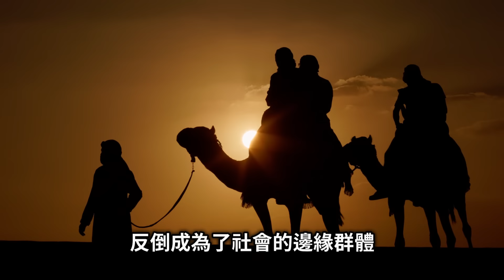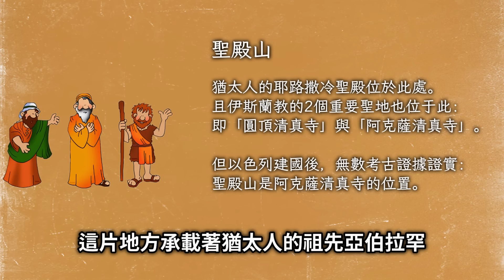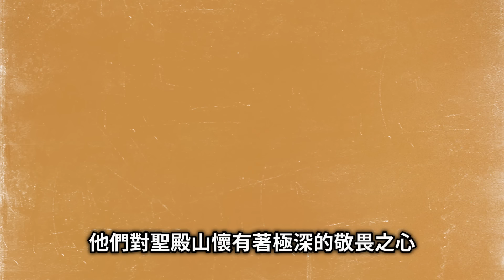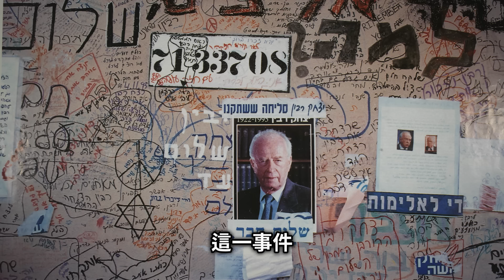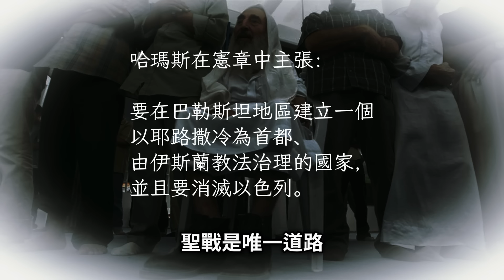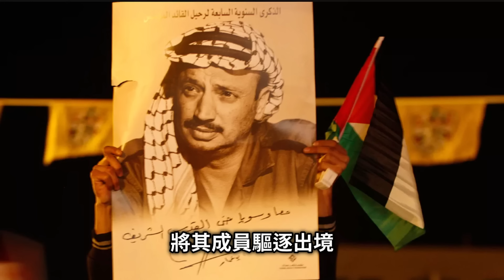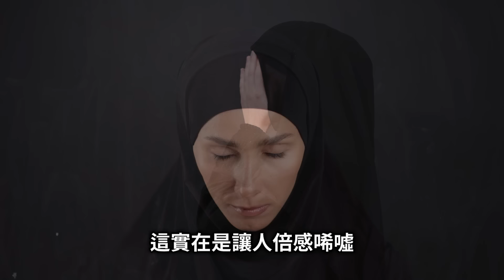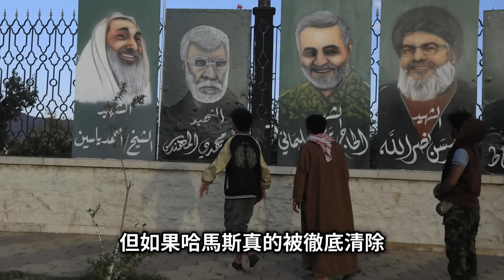一部影片説清敘利亞、哈馬斯、以色列、伊朗、巴勒斯坦的關係 | 中東夢魘哈馬斯的60年暗黑史！ | 床台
在中東，各方勢力盤根錯節，有國家、非國家的武裝團體、以及各種政治組織與宗教派別。其中，哈馬斯尤為活躍。
當我們討論它為何頻繁地對以色列採取攻擊時，就不得不深入剖析這個組織背後的複雜歷史與信仰背景。